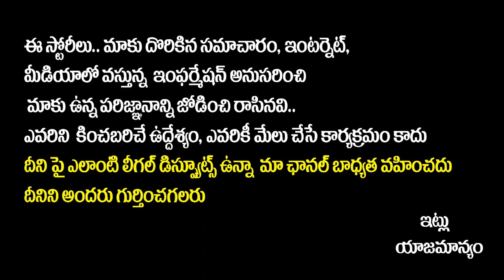ఒకే పేరుతో వచ్చినసినిమాలు| Same Movies With Same Name | Telugu Movies With Same Titles | SocialPost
ఒకే పేరుతో వచ్చినసినిమాలు| Same Movies With Same Name | Telugu Movies With Same Titles | SocialPostTv

Hello Friends,